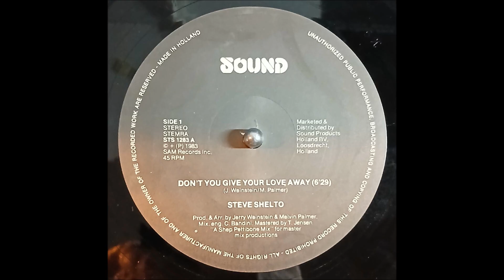Steve Shelto - Don't Give Your Love Away (1983)